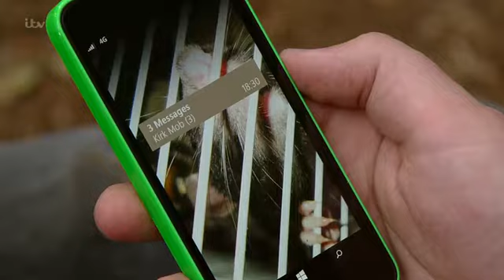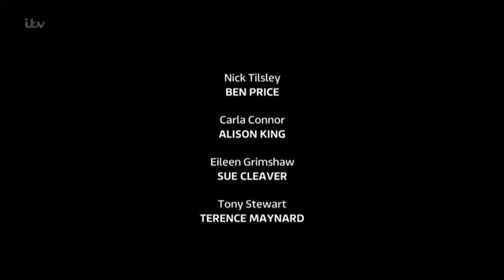CoronationStreet_2015-08-21_HDTV.x264.Prt2-SS